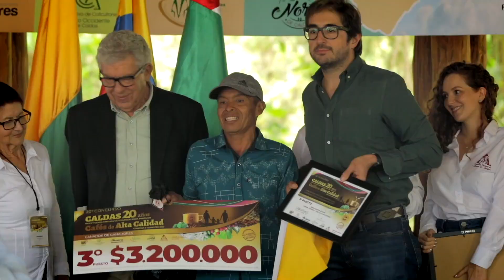Comisión Comercialización y Negocios del Café - 2 Trimestre año 2024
Conozca los avances de las recomendaciones del 92 Congreso Nacional de Cafeteros, para la Comisión de Comercialización y Negocios del Café al corte del 2° trimestre del año 2023.